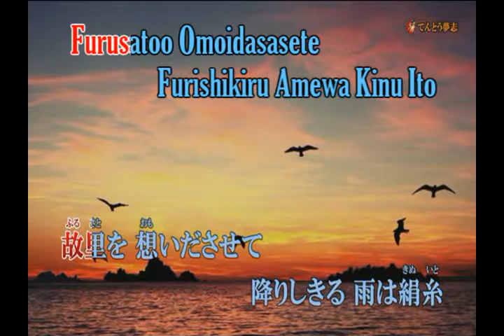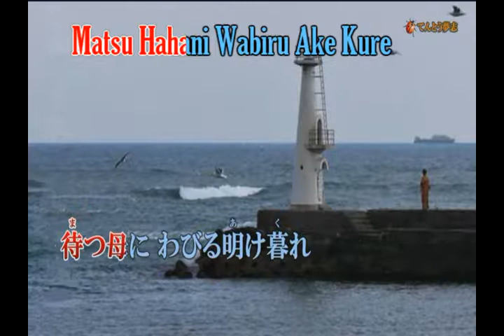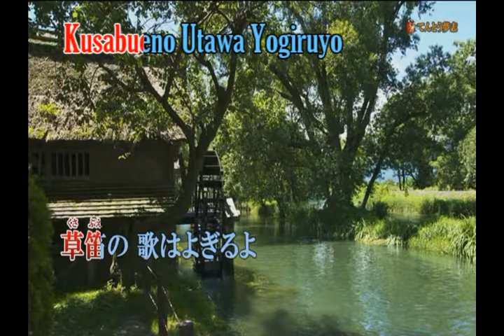Miyako no Ameni Menos Um Ton